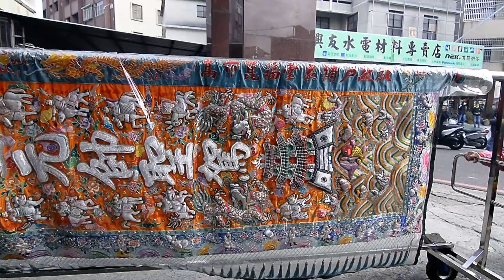(五番)八吉境下太子開基昆沙宮慶贊台南八吉境五帝廟謝恩祈安三朝建醮恭送張府天師回鑾遶境-陣頭全紀錄